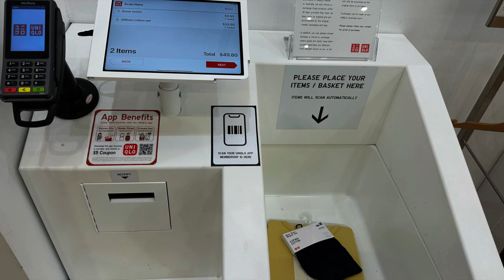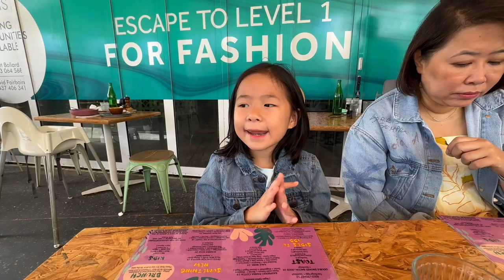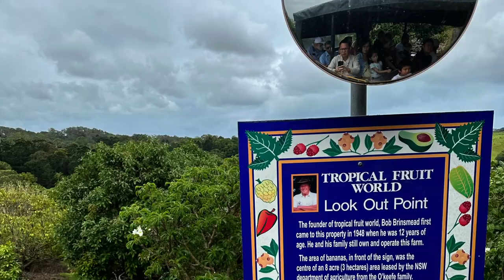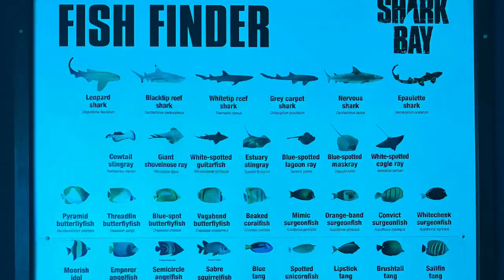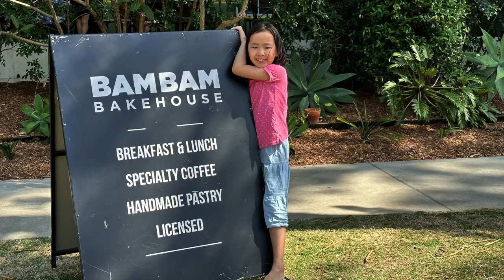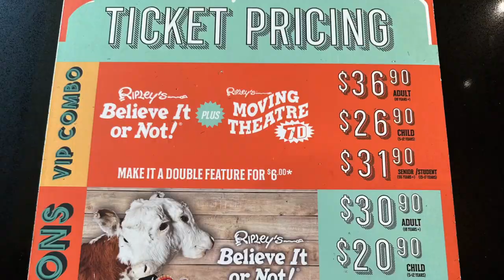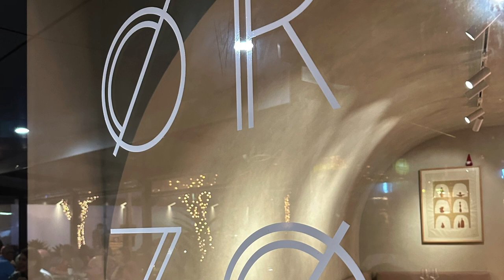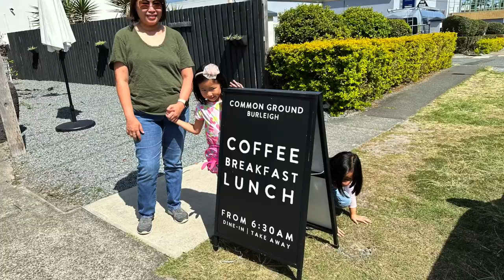Holiday - Australia - 2022 (Dec) - v3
Below are our Itinery